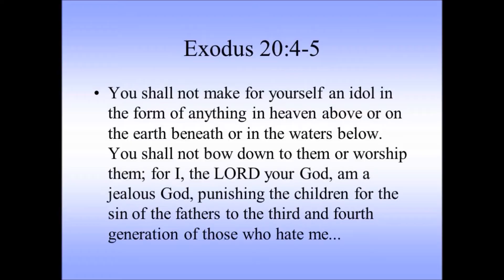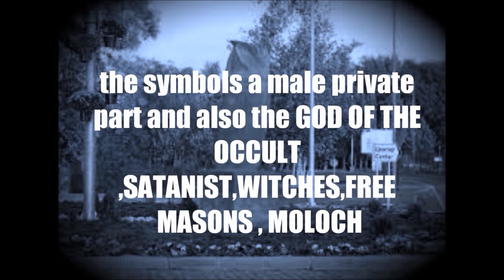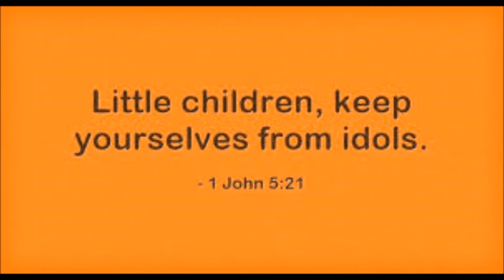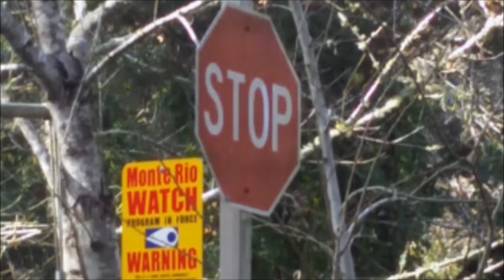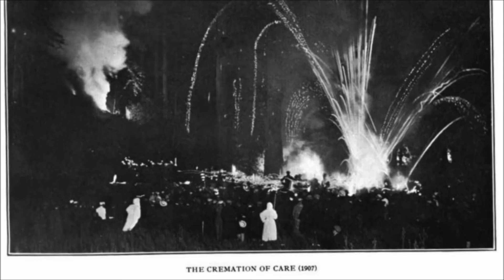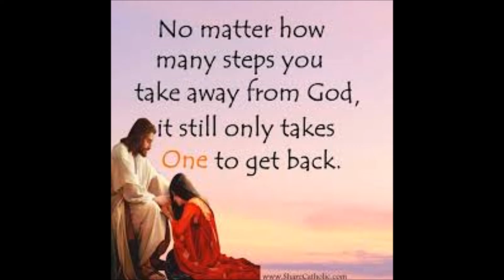Phallic shaped owl statue sparks protests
Phallic  illuminati
shaped owl statue in Serbia’s north spark

But the small town on Serbia’s border with Romania is now trending on social media for a different reason: a protest over a statue aiming to brand it as the city of owls which many say resembles a phallus rather than an owl.

The protestors say the terra-cotta statue’s elongates protests